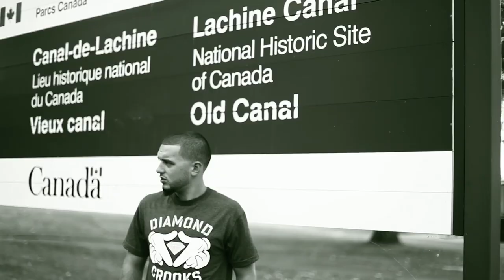Doctor J - Word Is Bond (prod. by NessQuick)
3rd single off Doctor J's debut solo album The Prescription.

Video shot & edited by Ryley Mahoney for 5 Pound Media.